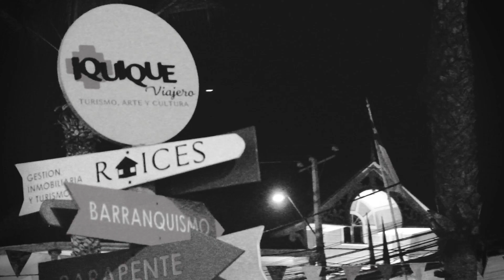De tez morena - Siguiendo la Luna (Fabulosos Cadillacs)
cover acústico en Iquique